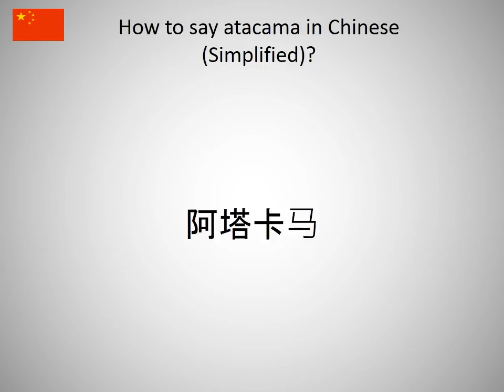How to say atacama in Chinese (Simplified)?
How to say atacama in Chinese (Simplified)? Learn the pronounciation atacama!